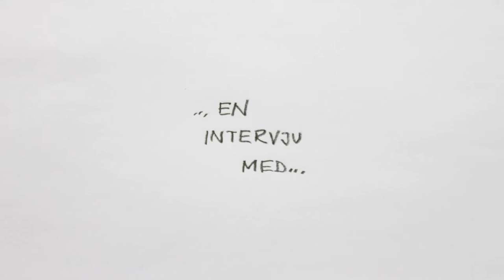Magnus Betnér tar en för laget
Magnus Betnér förklarar varför han i vuxen ålder plötsligt väljer att börjar röka. Animationen gjordes för ett avsnitt av "Söndagsintervjun" som sändes på Sveriges Radio P1 2015. Lyssna på intervjun i sin helhet här